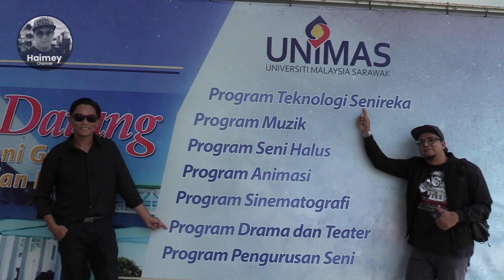AZHAN RANI (Pelakon Malaysia) bawa LAGU UNIMAS GEMILANG